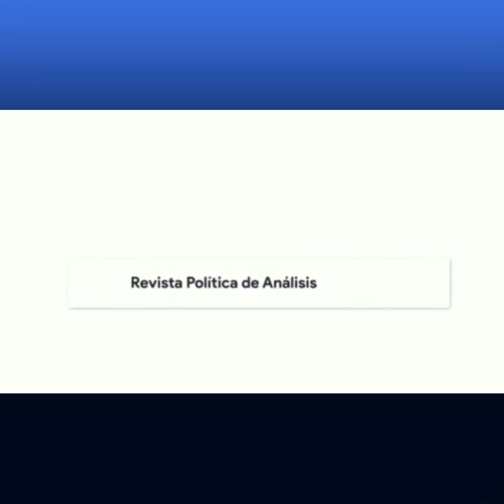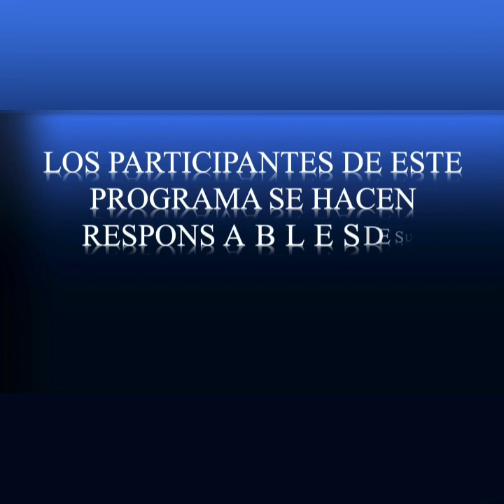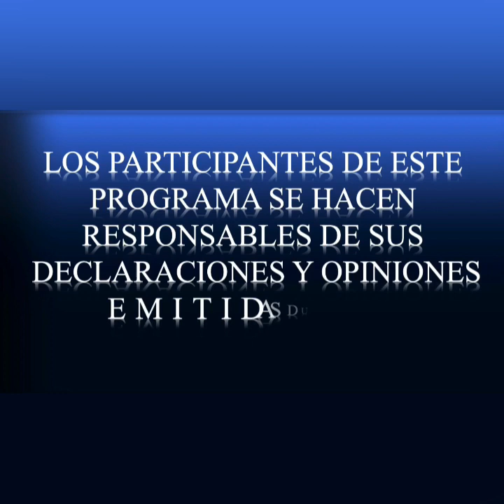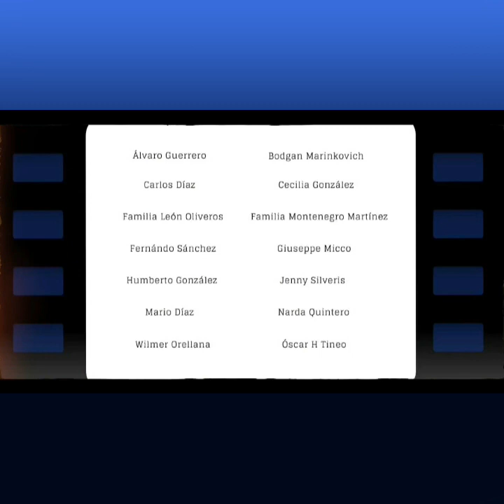🔴TWITTER SPACE ¿POR QUÉ SOMOS ANTI WOKE? | Políticamente Incorrectos | RepúblicosTV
Invitado: ESTEBAN FIGUEROA

 ¿POR QUÉ SOMOS ANTI WOKE?